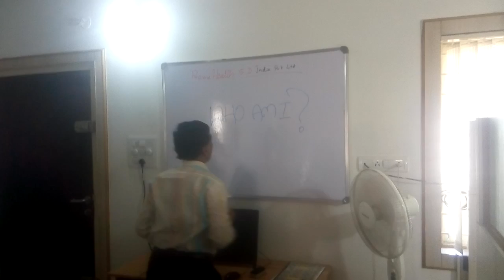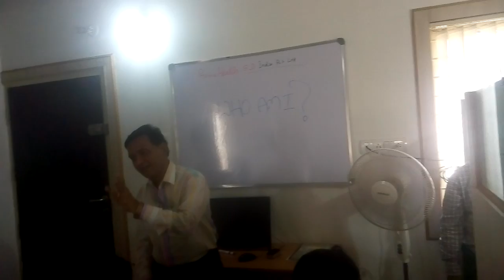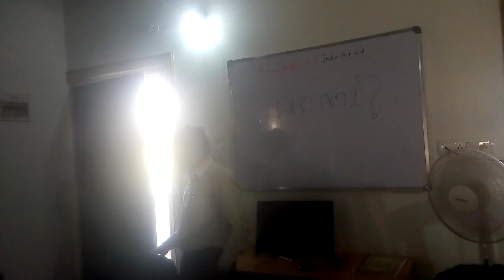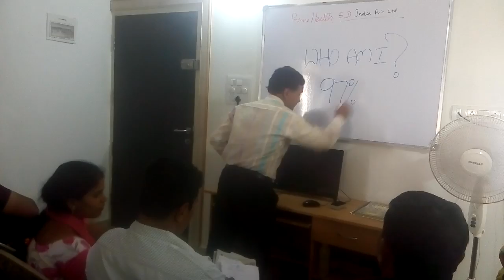VID 2016 Soft skills training by udayachandra BP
Soft skills by Udayachandra BP